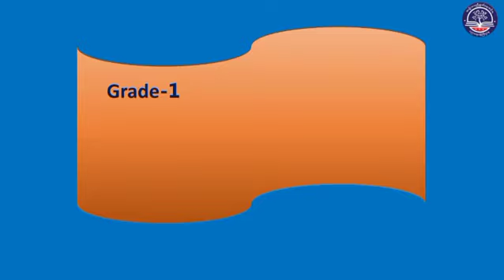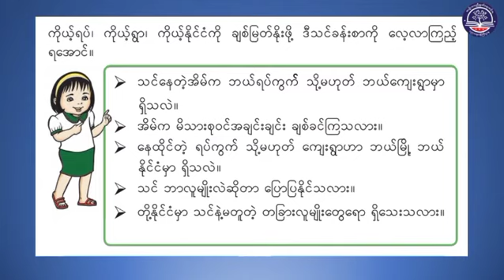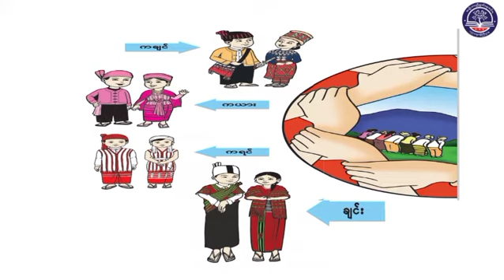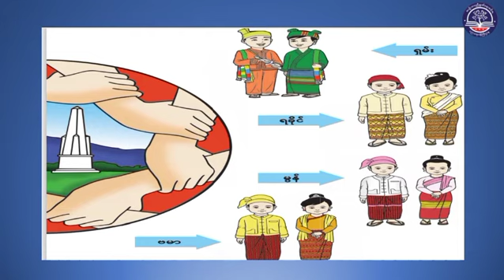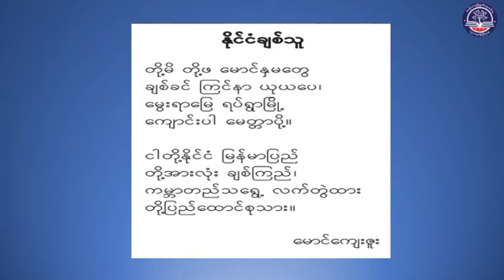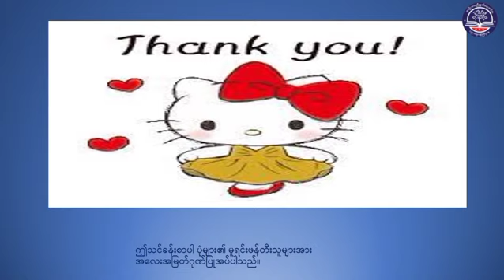မူလတန်းအဆင့်၊ စာရိတ္တနှင့် ပြည်သူ့နီတိ၊ နိုင်ငံချစ်သူ (MC-17)